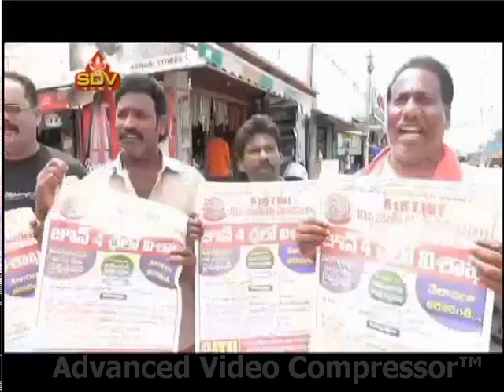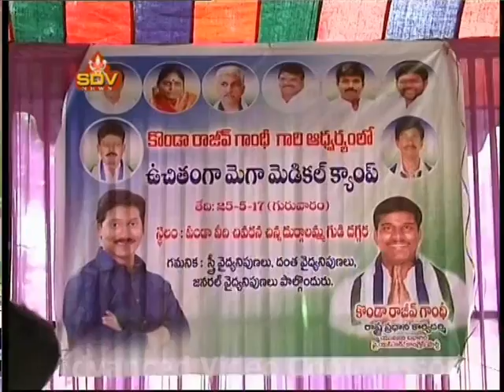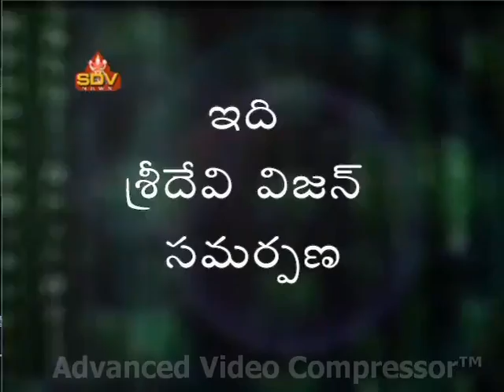SDV NEWS VIZAG 26-5-17